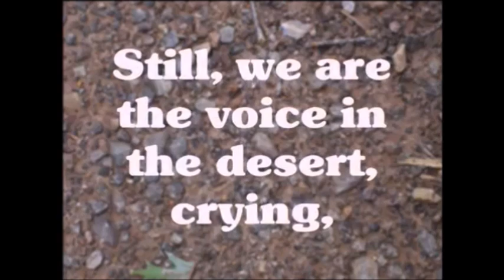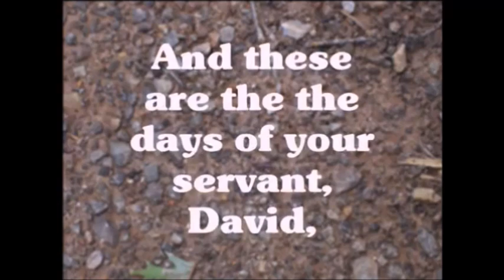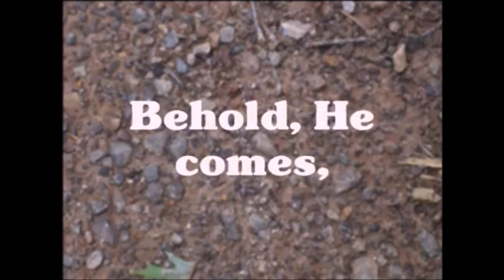Church On Tin Rd Devotions 12 November 2024 by Derek Weston